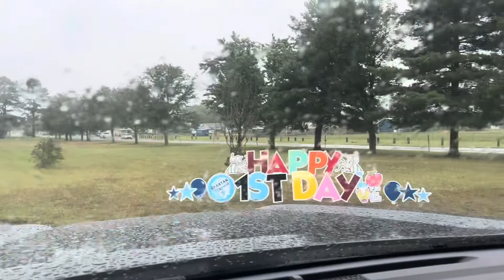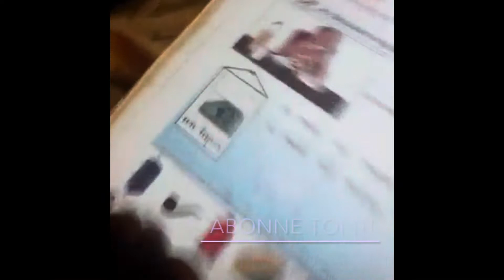As tu Besoin d’un diplôme pour être chauffeur camions aux États Unis d’Amérique? PETIVOYAGER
As tu Besoin d’un diplôme pour être chauffeur camions aux États Unis d’Amérique?

“La réussite est cachée dans la recherche, la détermination et la capacité a toujours continuer quand tout semble avoir échoué”